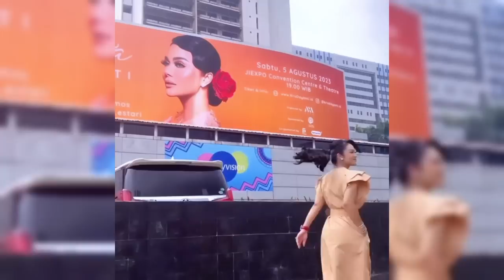RIZKY BILLAR SHOCK LIHAT KRISDAYANTI BERIKAN MICROFON SEMAHAL INI KE LESTI UNTUK TAMPIL DIKONSERNYA